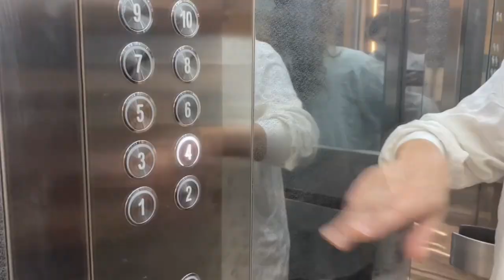МОЛОДЕЖЬ ИЗ СНГ ПЕРЕЕЗЖАЕТ В ЕВРОПУ